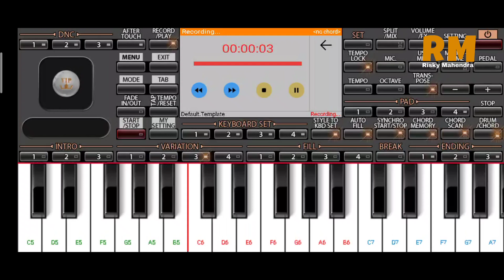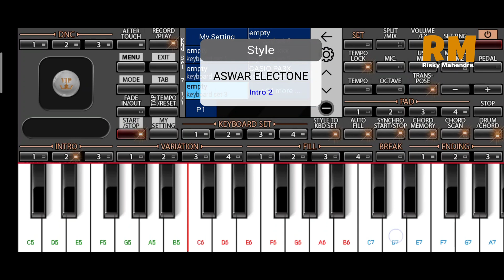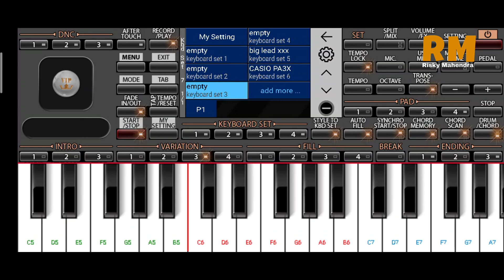Dj Salting Viral Di Tik Tok Versi ORG 2022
Sementara Tunggu Video Colap Dalam Proses Editing, Kita Upload Gini aja dulu... Di bareeeee